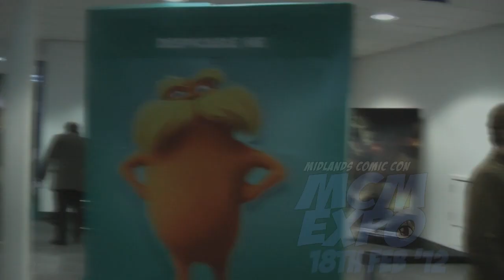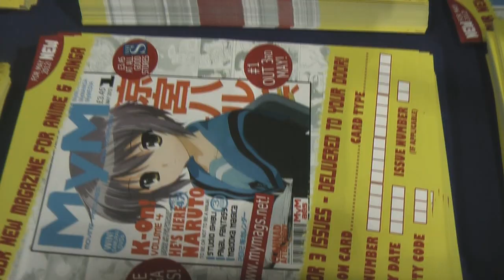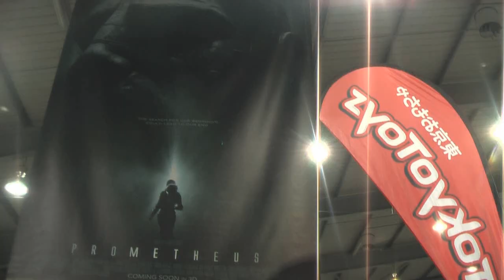MCM Midlands Comic Con 2012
Official Video from MCM Midlands Comic Con 2012 at the International Centre Telford.